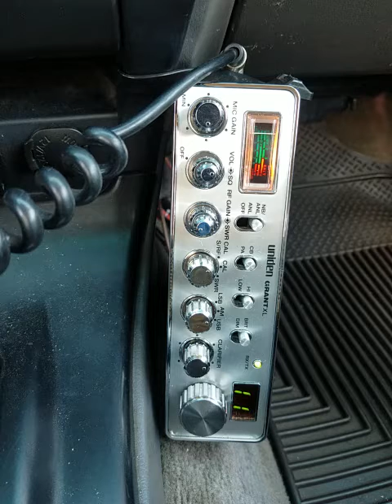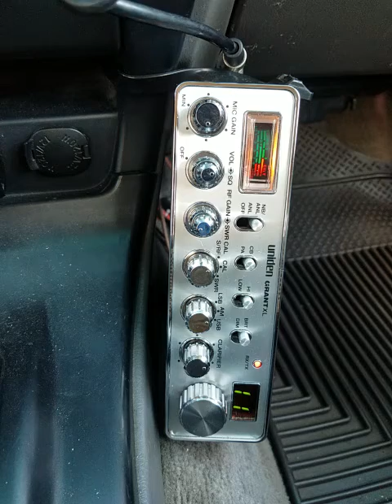10-01-2020 ModSqd WombatAU BrassMaui 19HI PapaChHI